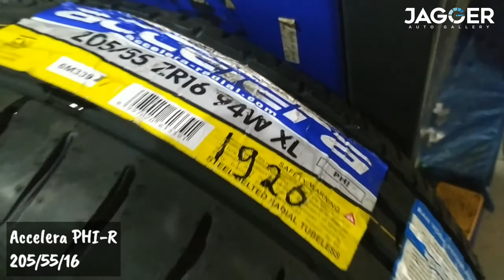Toyota Avanza Jadi Keren Ganti Velg Model Celong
JAGGER AUTO GALLERY
- Ready Velg HSR Wheel Ring 14 Sampai 22 Inch
- Bisa Kredit Proses Cepat
- Gratis Nitrogen, Balancing, Nitrogen Selamanya
- Gratis Fitting Velg Kemobil Sepuasnya

Jagger Auto Gallery
Jl. Pattimura No 23-24 Nusa Indah (Depan STITEKNAS Transito / Deretan Universitas Muhammadiyah Jambi)
Simpang IV Sipin, Telanaipura, Jambi